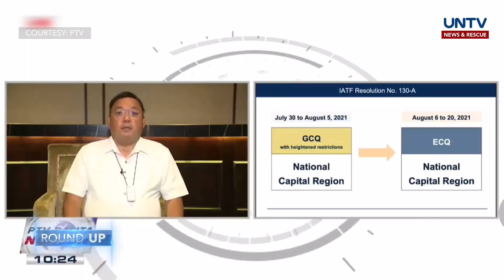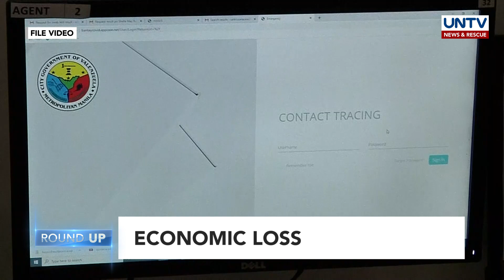UNTV NEWS ROUNDUP: Mga balitang dapat mong malaman (July 30, 2021)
Narito ang mga mahahalagang balita ngayong araw:
- ECQ, muling ipatutupad sa NCR simula August 6-20, 2021
- P30-B, tinatayang malulugi kada araw ng mga kumpanya sa pagpapatupad ng 2 linggong ECQ sa NCR
- DOH at Mandaluyong LGU, iimbestigahan ang insidente ng mixing brand ng bakuna sa isang senior citizen
- PRRD, binawi ang termination ng VFA sa Estados Unidos
- Pinoy athletes sa 2020 Tokyo Olympics, posibleng makapag-uwi pa ng gintong medalya ayon sa PSC